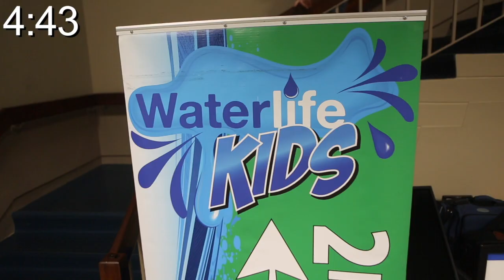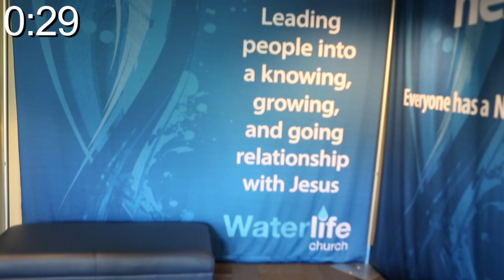Waterlife Church - Announcement/Countdown Video (10/15/17)